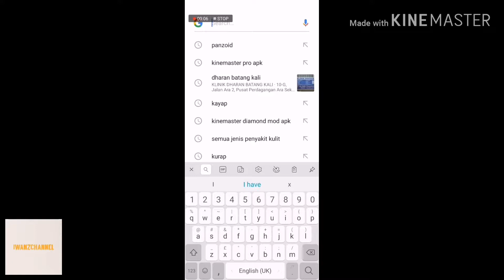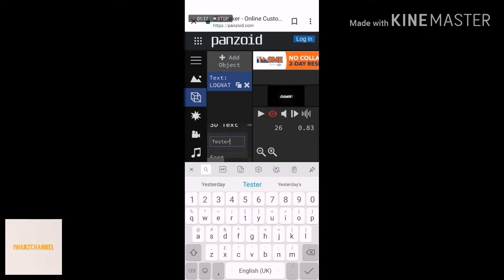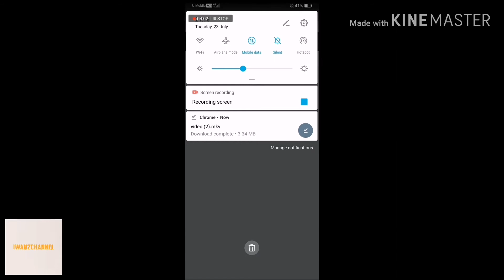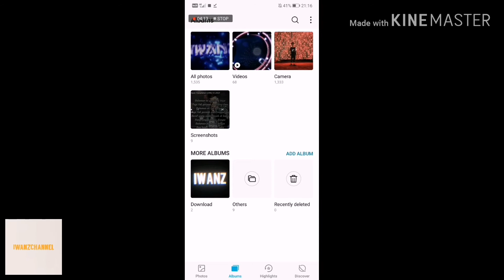Tutorial membuat intro untuk youtube video : Panzoid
: nadzrin5829c
    : hafiz._412